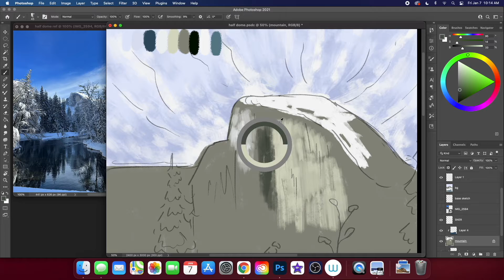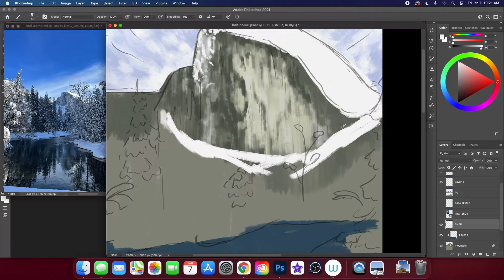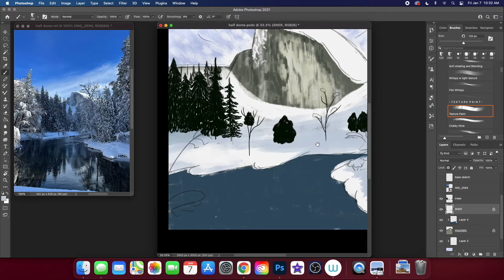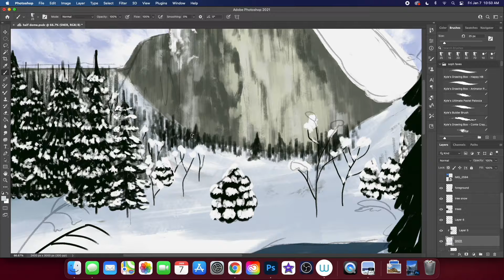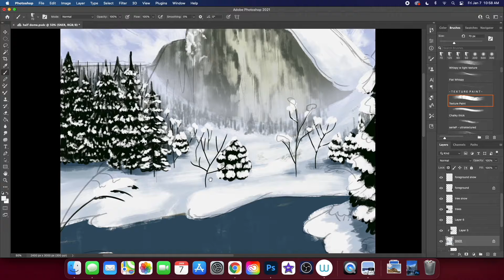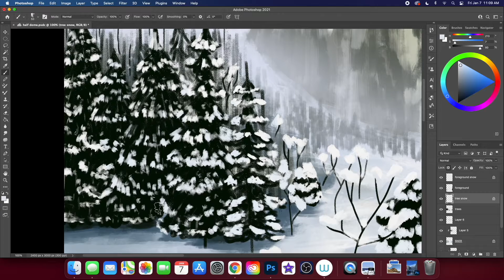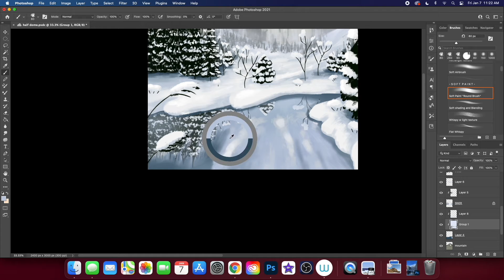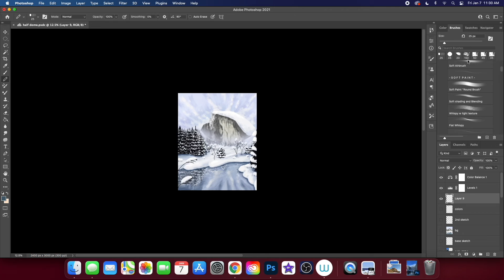Yosemite Painting - Photoshop Timelapse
"Half Dome" process from beginning to end
original time approx. 1.75 hours

program: Adobe Photoshop
tablet: Wacom Intuos